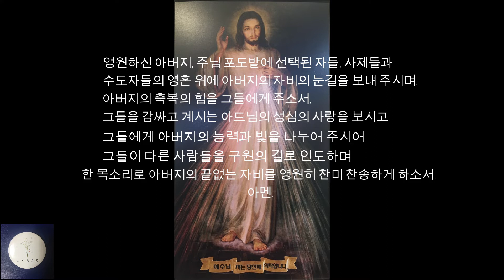[자비주일 준비] 카논과 함께 바치는 하느님 자비 5단 9일기도 둘째날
매년 저희끼리 준비했지만 이젠 필요하신분들과 함께!